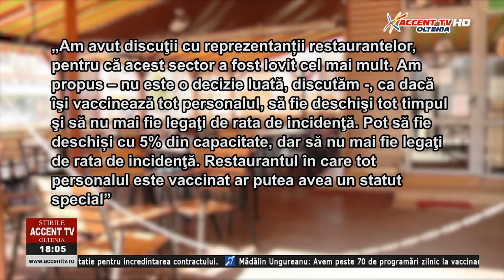Stirile Accent TV 20 aprilie 2021